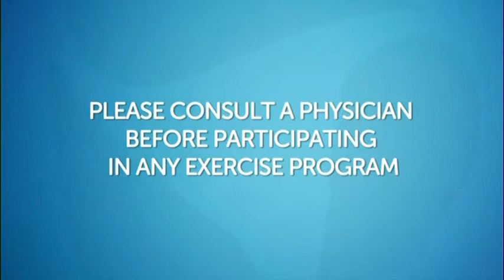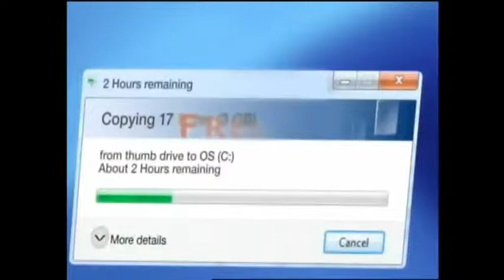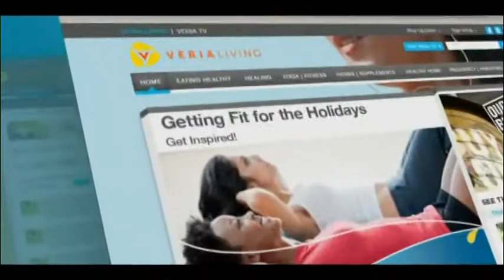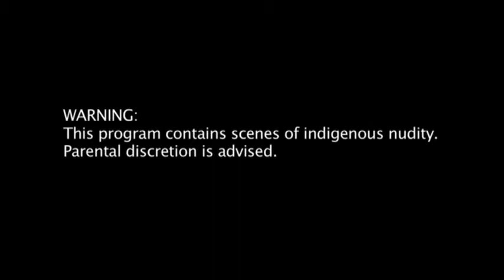Workout From Within With Jeff Halevy Old School Fitness 05 02 2013